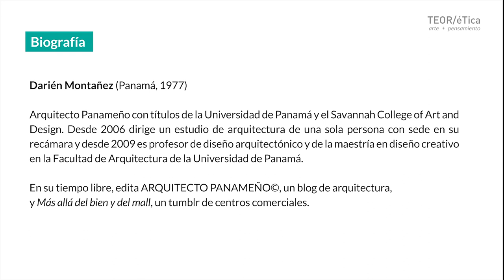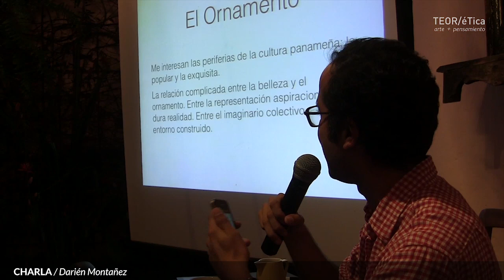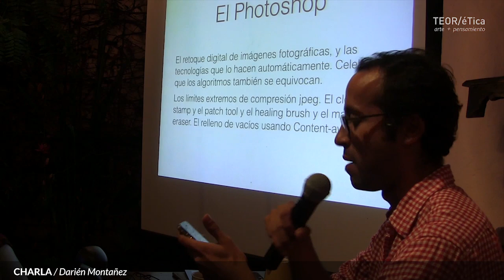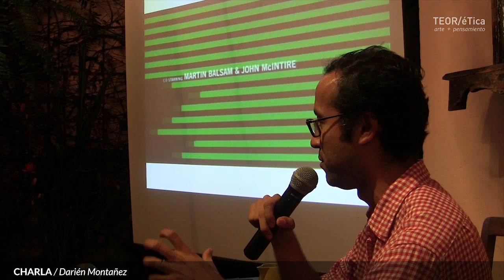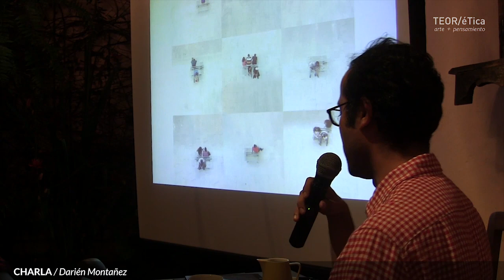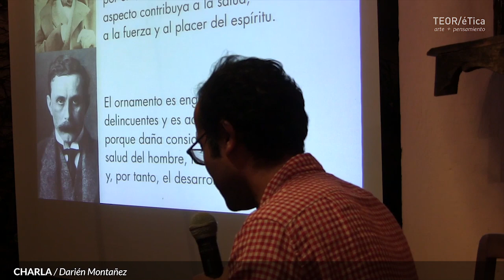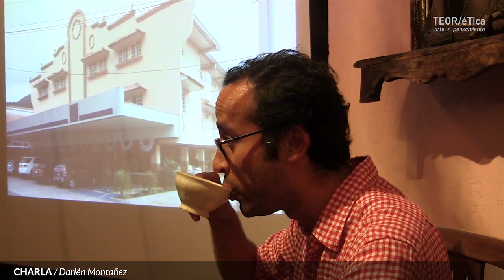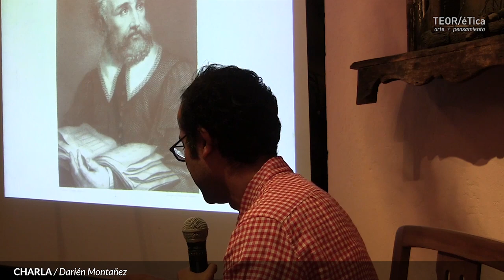Charla a cargo de Darién Montañez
27 agosto 2014

En el marco de la exposición Entre Concreto, el artista y arquitecto panameño Darién Montañez dio una charla en la cual expuso algunos de sus trabajos artísticos y sus indagaciones en diferentes aspectos de la arquitectura de Panamá y Costa Rica.

Darién Montañez (Panamá,1977)

Arquitecto panameño con títulos de la Universidad de Panamá y el Savannah College of Art and Design. Desde 2006 dirige un estudio de arquitectura de una sola persona con sede en su recámara y desde 2009 es profesor de diseño arquitectónico y de la maestría de diseño creativo en  la Facultad de Arquitectura de la Universidad de Panamá.

En su tiempo libre, edita ARQUITECTO PANAMEÑO©, un blog de arquitectura, y Más all-a del bien y del mall, un tumblr de centros comerciales.